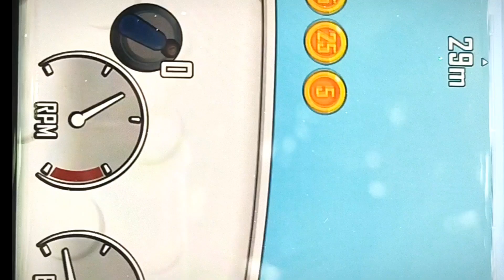10 lakh ka tractor 🚜 ly liya😍